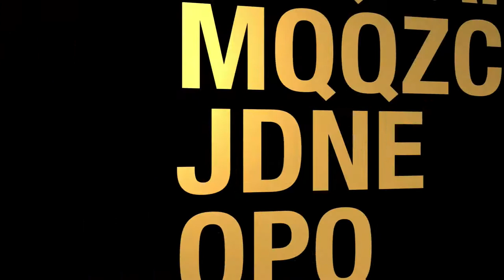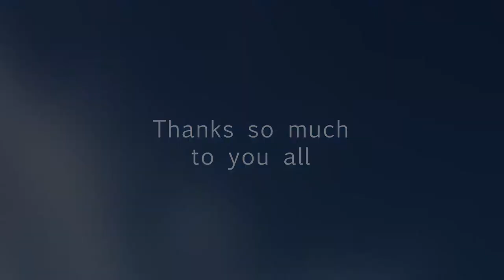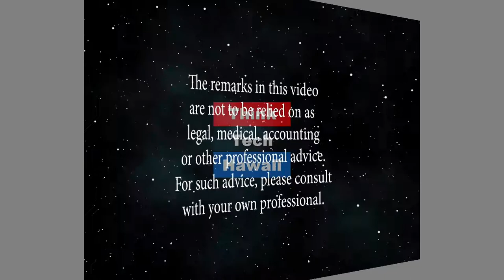Expanding Our World Getting Ready to Global (Adventures in Small Business)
Business beyond the Block.  Why is exporting important to the U.S., Hawaii and Small Business? What is the STEP program? What benefits can a small business realize through participation in the HI-STEP program? Can you site any successes? The host for this episode is Jane Sawyer.  The guest for this episode is Jamie Lum.